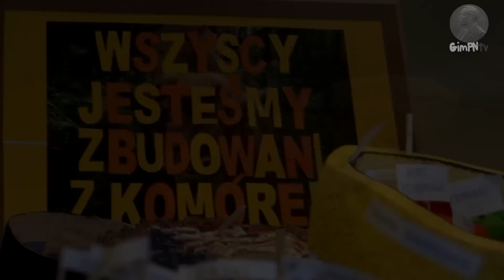[GimPN TV] Wystawy szopek, komórek i zdjęć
W grudniu w naszej szkole odbyły się wystawy szopek, komórek, a także odbył się wernisaż zdjęć Dawida Marcinkowskiego.